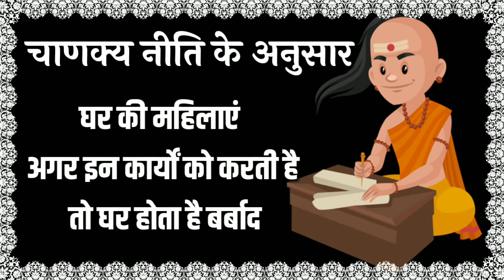चाणक्य की याद रखने योग्य बातें